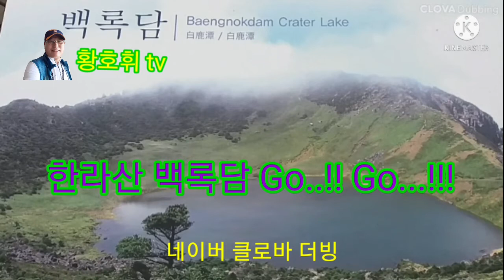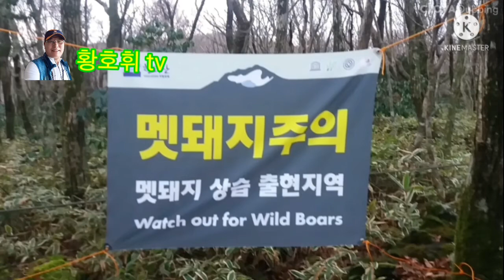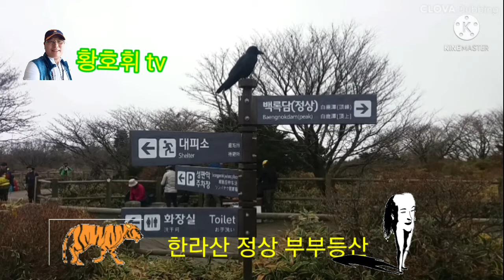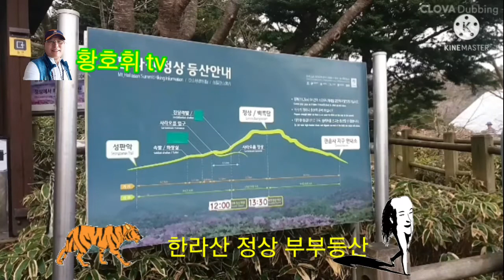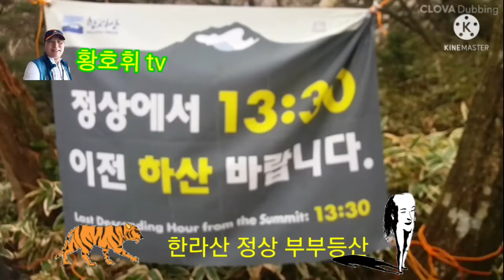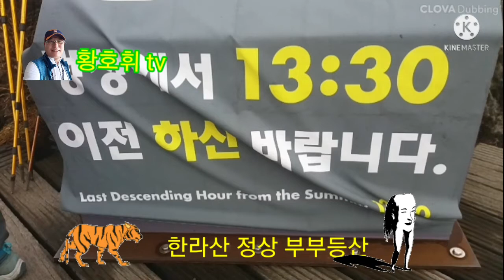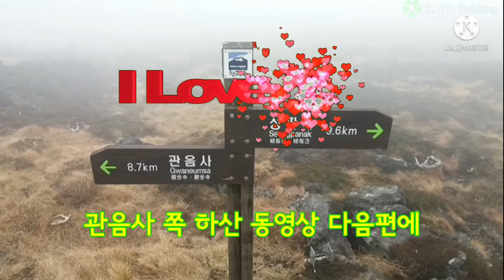제주도 성판악 출발 한라산 백록담 산행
배타고
제주도 자차 차박 2주 부부여행
한라산 정상 백록담 산행
성판악에서 한라산 정상 백록담 산행